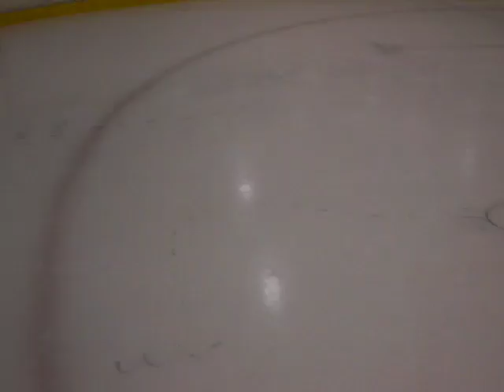Rhonda, Gabriela, Yossi Skating at Westminster Ice Home School Class 2-27-17 - Video 2